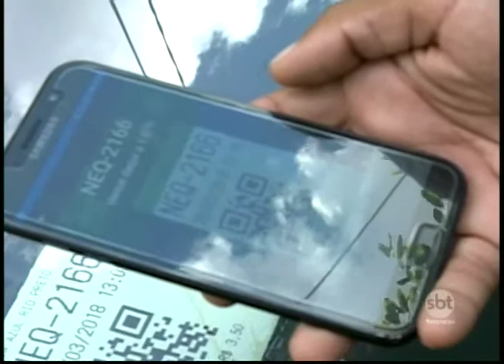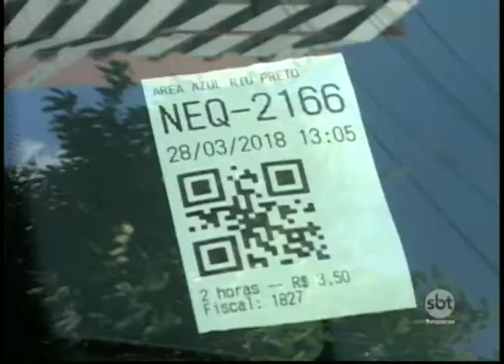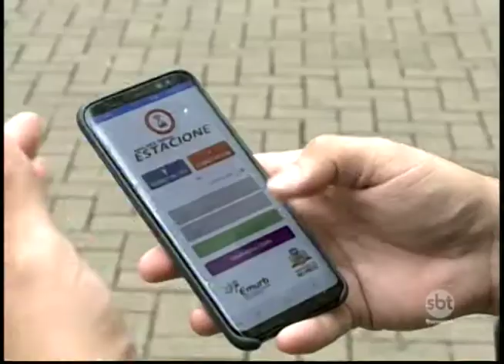Testes de aplicativo que promete modernizar zona azul de Rio Preto começam